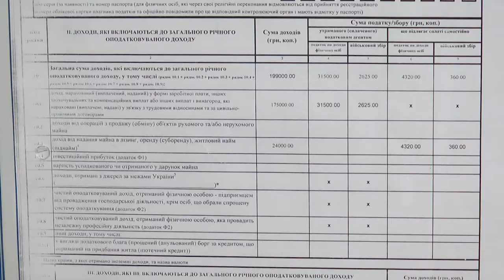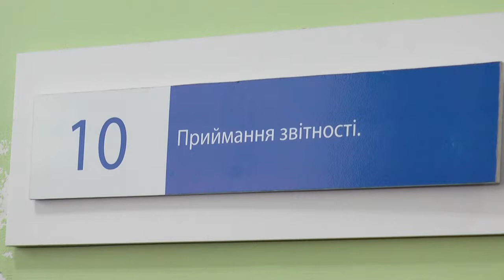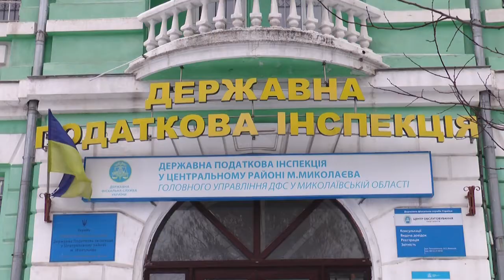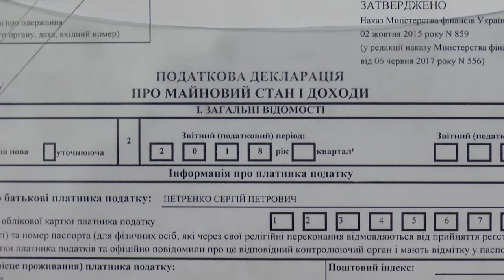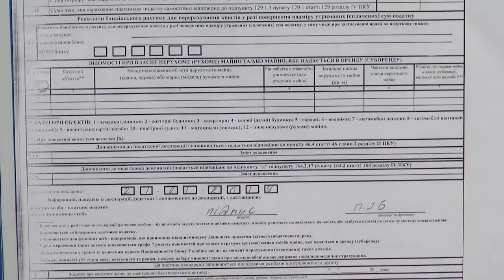Стартувала кампанія декларування доходів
Із 1 січня 2019 року стартувала кампанія декларування доходів громадян та фізичних осіб підприємців. Хто має заповнювати таку декларацію? Що потрібно декларувати та які штрафні санкції за не задеклароване майно - дізнавалися  журналісти Суспільного